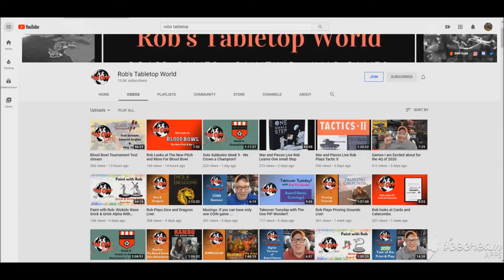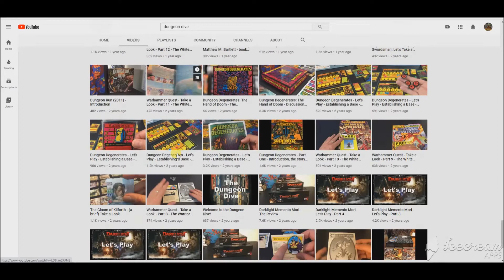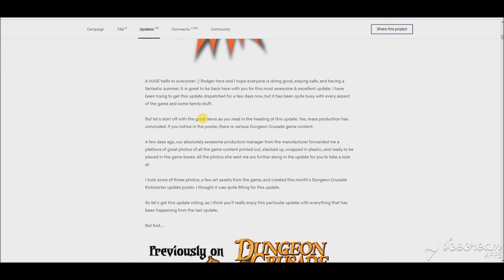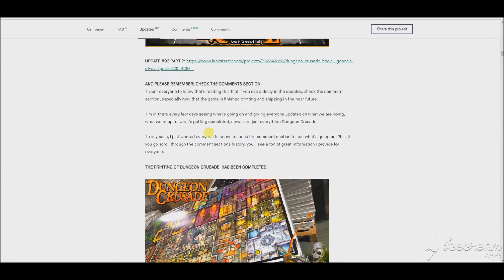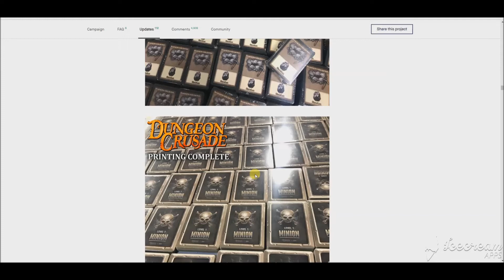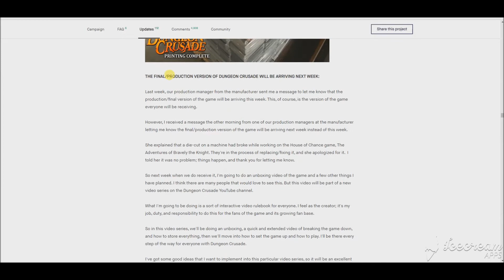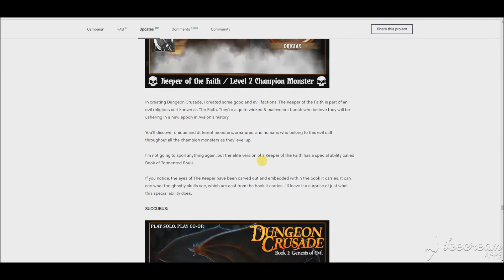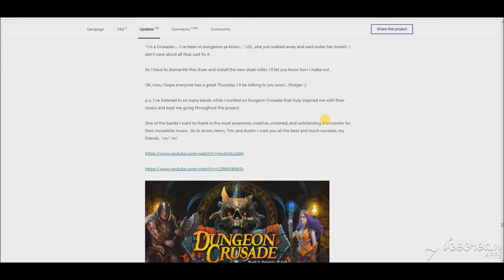Dungeon Crusade - The monthly Dungeon Crusade Kickstarter video update #112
Hello all, and good day to you. :)  I hope that everyone reading this is doing good, staying safe and enjoying the summer.

A few days ago, after dispatching the monthly Dungeon Crusade Kickstarter update, I got to thinking why don't we put these updates in video form for the Groovus Games Unlimited channel for all the subscribers there.

Many people tune in to this channel to see what's going on with Dungeon Crusade, so I thought I'd take the time to create these videos for this new series, hang out with everyone and share the latest monthly Dungeon Crusade Kickstarter with everyone. Like I said in the video, I only wish I would have thought of this sooner.

I sincerely want to thank everyone for your friendship, excitement for the game, time, interest, patience, and support with the game. I'm very grateful to you. Whether you backed the game, pledged for it, or just like hanging out here with me, thank you, I'm glad you're here!

So expect every month after I dispatch the monthly Dungeon Crusade Kickstarter update, I will get it in video form for you ASAP for you to check out here on our YouTube channel.

I hope everyone has a great day and happy gaming. Talk to you soon...Rodger :)